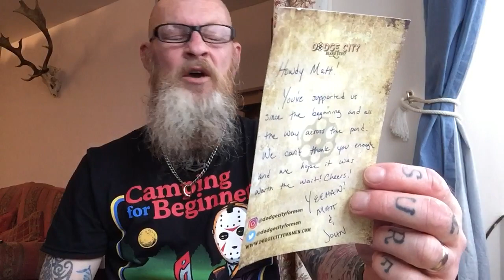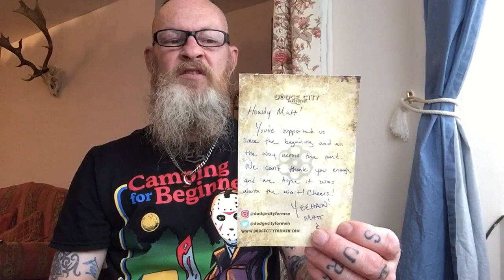Dodge City For Men grooming products review.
Links below for Dodge City For Men.